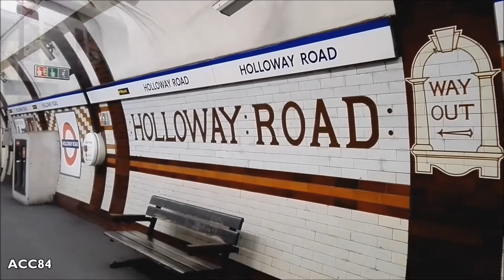Holloway Road | Piccadilly line : London Underground ( 1973 Tube Stock )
Holloway Road tube station of the London Underground Piccadilly line. 1973 Tube Stock trains.

- Station opened in December 1906.
- The station is located between Caledonian Road and Arsenal stations, on the borough of Islington.

Music

ACC84 (2017)